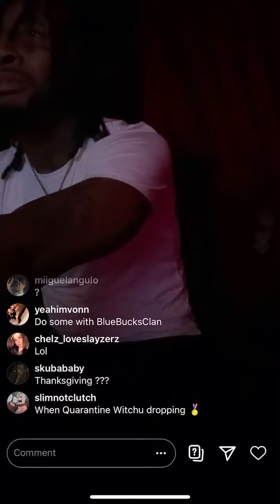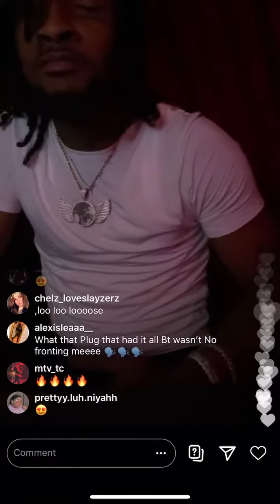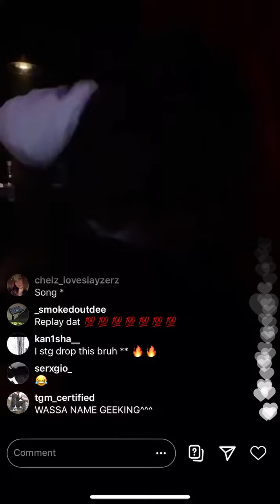Shordie Shordie - You aint care (unreleased)